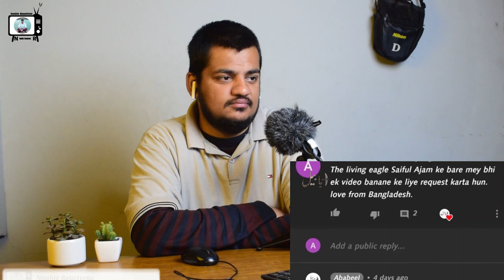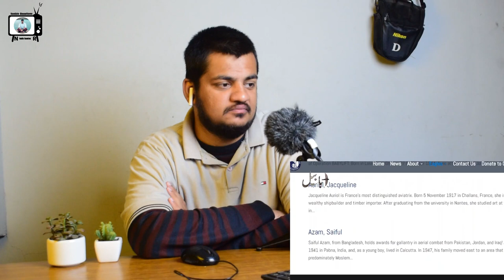Pakistani Reaction On Saif Ul Azam The Unsung Hero Of Bangladesh and Pakistan || The Living Eagle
1) No Copyright Cha Cha Cha Background Music